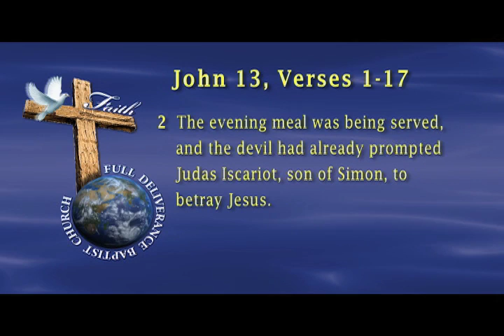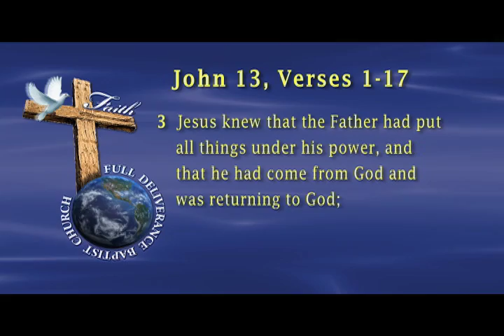A King's A Servant - Victor Hickson